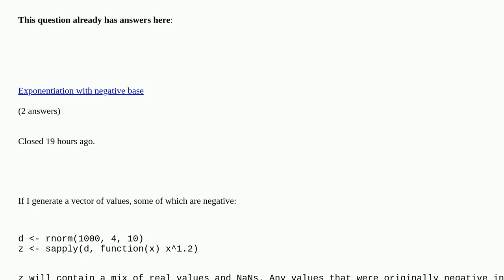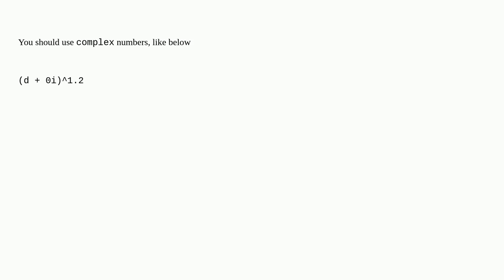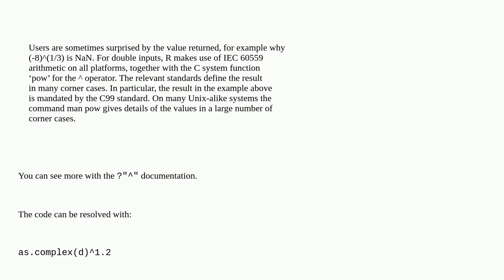Why raising a vector of negative values to a fractional power gives NaN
Why raising a vector of negative values to a fractional power gives NaN duplicate

A special thanks goes out to the community

  exponential nan vector r